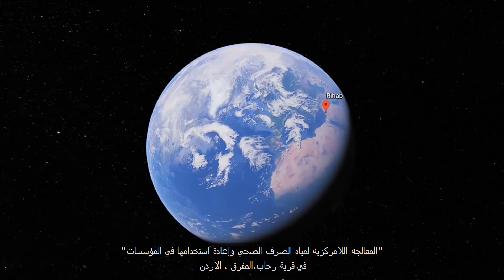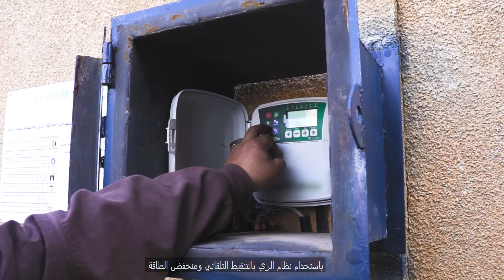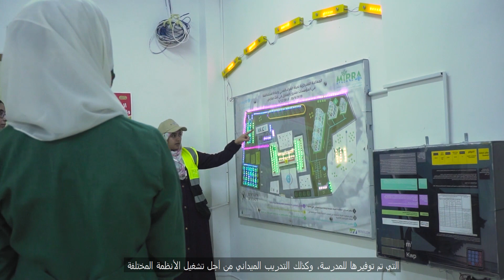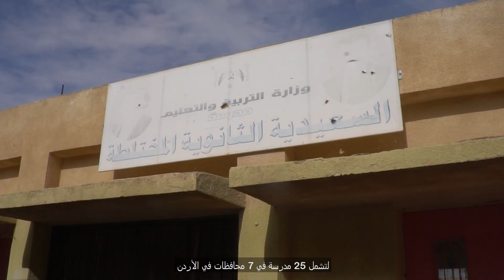MIRRA - Wash in Schools Project- Rehab, Mafraq, Jordan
Commencing in Autumn of 2018, this project was implemented as a partnership between UNICEF Jordan and Methods for Irrigation and Agriculture, or “MIRRA” “Decentralized Wastewater Treatment and Reuse in Institutions” in Rehab Village, Al-Mafraq, Jordan.

Aiming to address and improve water scarcity in the area, the project focused on Water, Sanitation, and Hygiene or (WASH) services, environmental education, and innovative water conservation technologies at three public schools.

The aim of the cooperation is to demonstrate a sustainable approach to wastewater treatment at the decentralized level within the institutions through a model of 3 public schools in the village of Irhab in Mafraq governorate to achieve the following objectives:

– The safe management of wastewater at the decentralized level to prevent pollution of groundwater and reuse of water for agricultural purposes.
– Reuse gray water to reduce freshwater consumption.
– Solar energy as an alternative source of sustainable energy for the operation of the processing system and the irrigation system and the provision of electricity incursions.
– Raising awareness among students and teachers about the importance of public water conservation and the environmental impacts of poor sanitation and renewable energy as a sustainable source of energy and hygiene.

Last but not least, key individuals and groups from the local community, local government, and private agencies were outreached within UNICEF and MIRRA’s awareness efforts.
The work did not stop here, but extended to include implementing a similar approach at two primary schools for boys adjacent to the female school. More than 350 trees were planted in the school’s grounds and the village park adjacent to the schools, which is now also irrigated with a newly installed low-energy drip irrigation system.

The success of this pilot project led to the initiation of a new partnership between UNICEF and MIRRA to include 25 schools within 7 governorates throughout Jordan.
UNICEF and MIRRA will continue to work on their mission toward the implementation of sustainable development initiatives in Jordan by addressing the challenges facing the water, agricultural, and environmental sectors in order to contribute to water conservation, environmental sustainability, and social and economic prosperity.